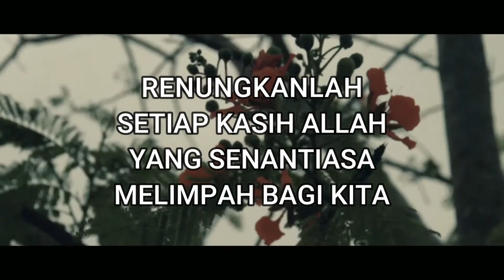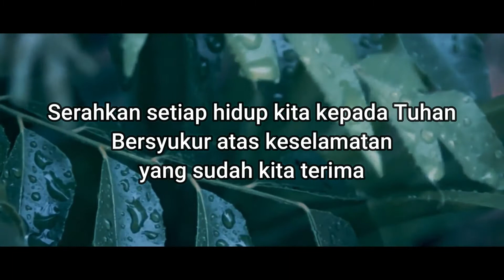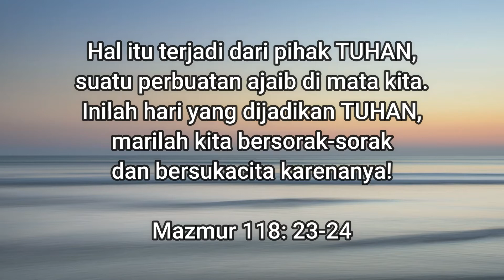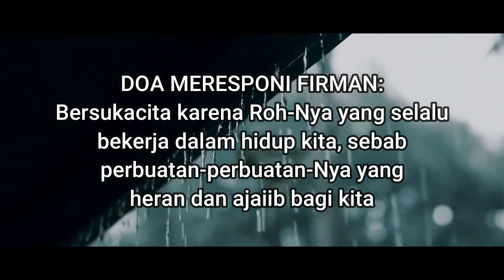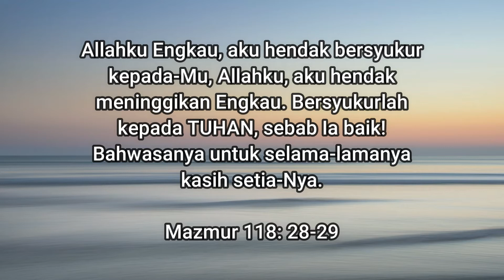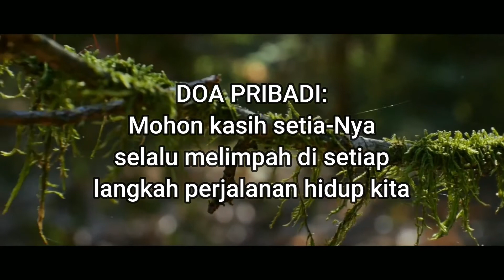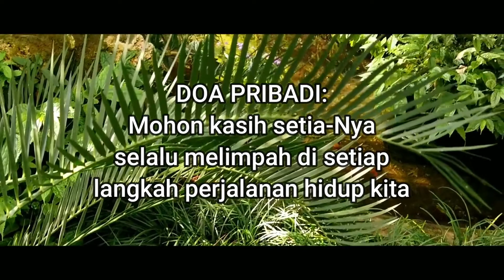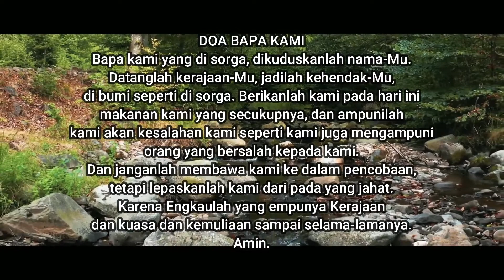Doa Teduh - Mazmur 118 Part 3 (AUDIO BIBLE - Versi Ayat Digital)